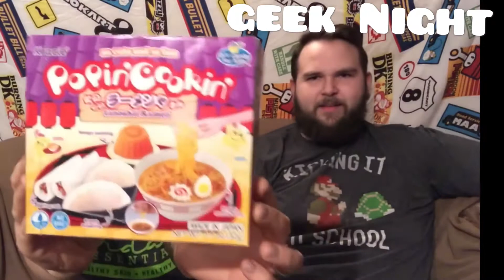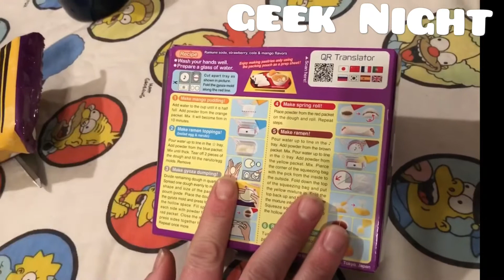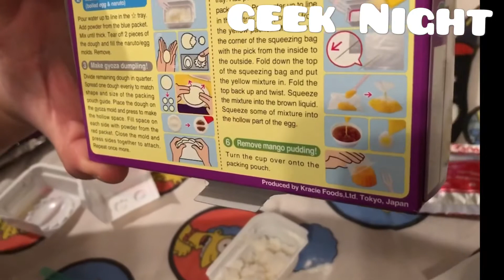Now We’re Cookin’... With Candy?!- Geek Night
Watch us “cook” tiny candy ramen noodles, dumpling, spring rolls and pudding straight from Japan! Cause you know, everything is more fun when it’s tiny!